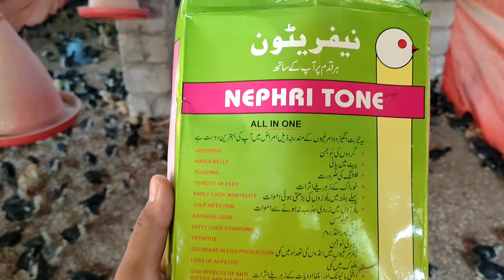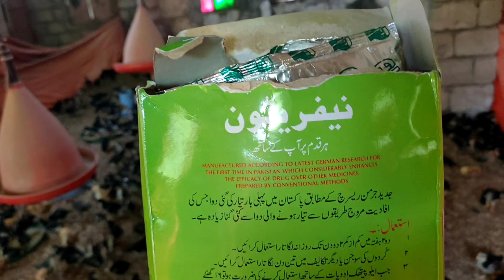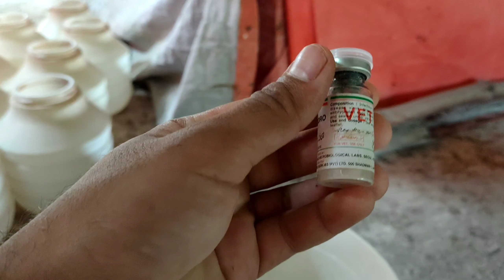Australorp and rir!! vaccination!! day 16 !! episode 4!!how we do vaccination!! gumboro vaccine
# Australorp
 # rir
 # chicksvaccination
 In this video I show you how we do vaccination of our chicks at day 16. australorp and rir chicks growth at day 16.